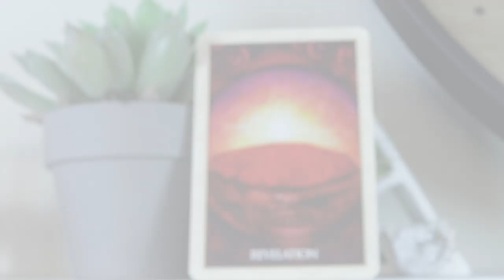Angel Daily Message May 6, 2020